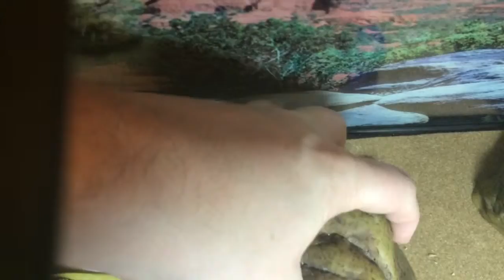Baby Leopard Gecko's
Here are my first baby Leo's of 2016 I hope you enjoy them